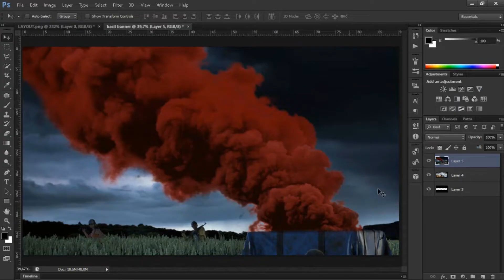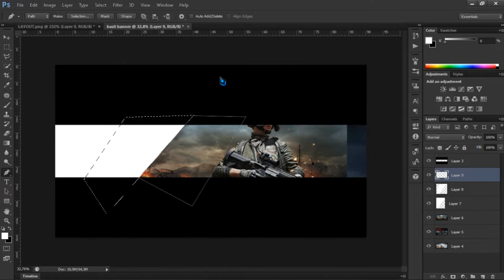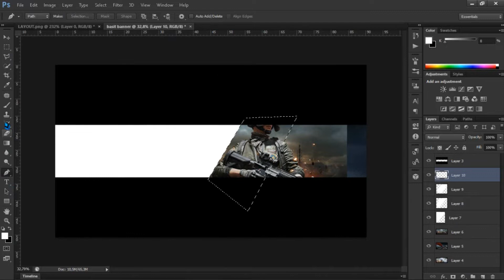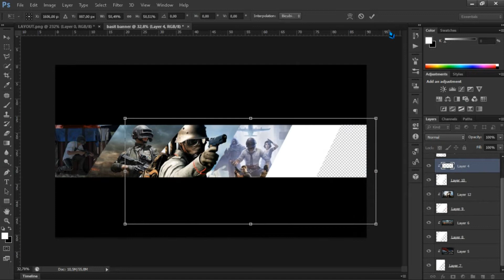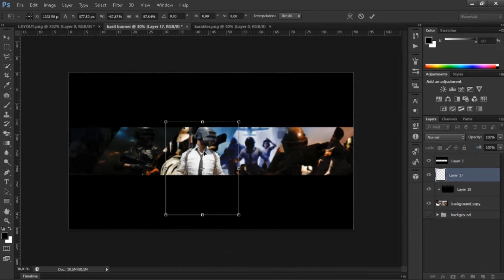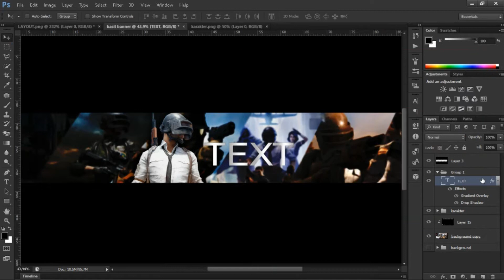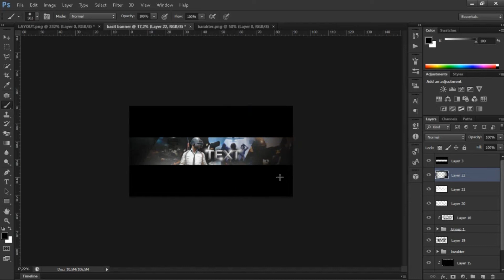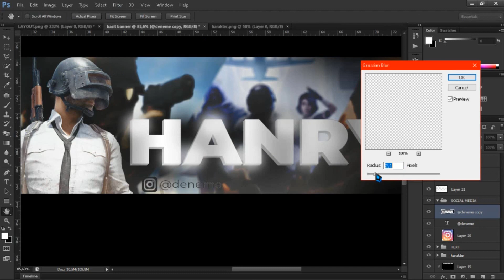Pubg Mobile Basit Banner - SpeedArt - Photoshop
Pubg Mobile Basit Banner - SpeedArt